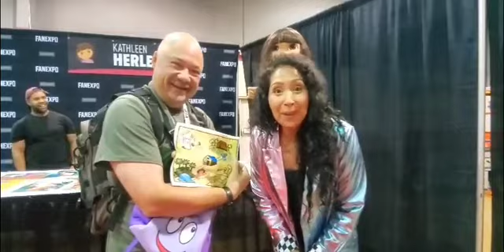Message to Aubrey from Dora the Explorer Kathleen Herles